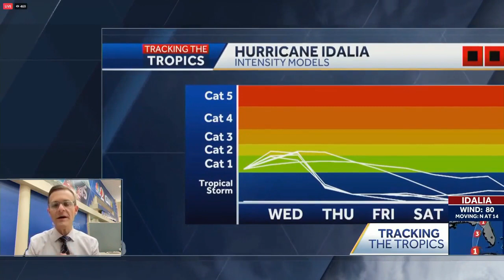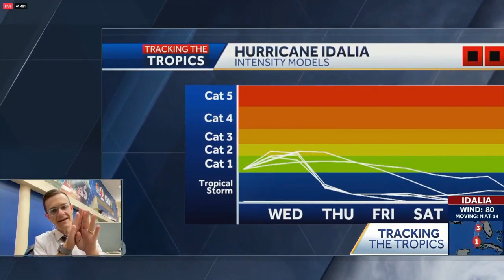WESH 2's Eric Burris takes an in-depth look at Hurricane Idalia 8/29